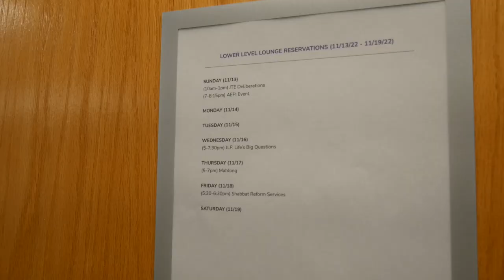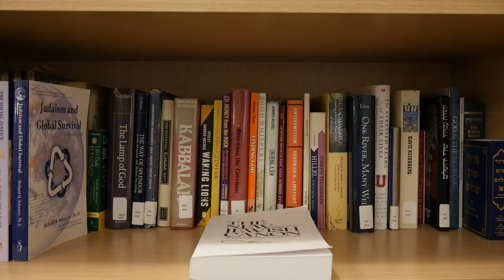Northwestern University Campus Tour: Hillel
Located in the heart of the Evanston campus, Northwestern Hillel is the foundation for Jewish life at Northwestern University, one of the most vibrant Jewish campus communities in North America. Northwestern Hillel offers a wide array of opportunities for Jewish students of all backgrounds and interests to connect with Jewish life and their own Jewish story and journey, ranging from social events to social justice initiatives, culture to religious services, immersion experiences, and so much more. This tour highlights our recently renovated center and all of the services Northwestern Hillel provides.

Ari Bernick (she/her)
Admissions Tiktok Creator & Tour Guide
Medill: Journalism & Legal Studies

0:00 - Intro
0:30 - About NU Hillel
1:04 - Kosher Options & Student Orgs
2:03 - Shabbat
2:47 - Hillel Programming
4:40 - NU Jewish Student Population
5:07 - Multi-Purpose Room
6:04 - Library
6:31 - Study Abroad & Birthright:
7:10 - Closing Remarks

Want to receive more info from us? Fill out this form

Unauthorized recording of Undergraduate Admissions content, whether in-person or digitized, is prohibited. Unauthorized recording is unethical and may also be a violation of University policy and state law. In addition, the University owns the copyright to informational materials prepared by Undergraduate Admissions.